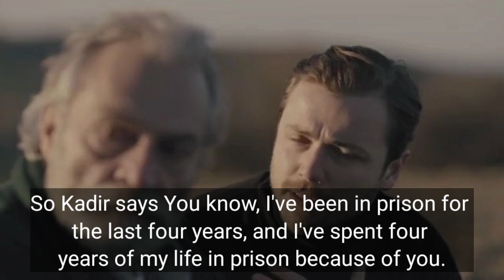Baba dizi Episode. 3 with English subtitle/Baba series Bolum 3/The father series episode 3